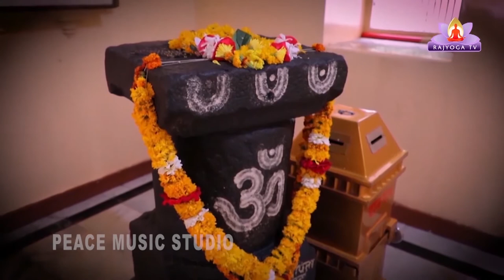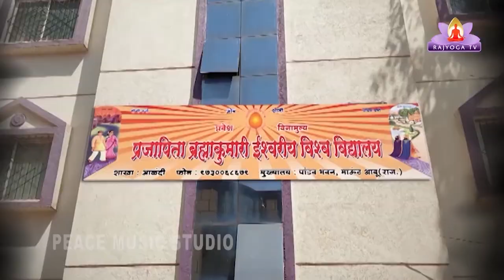EP-54 Interesting Fact Of Sant Gyaneshwar (unfold truth) by B K Balu Bhai in Marathi